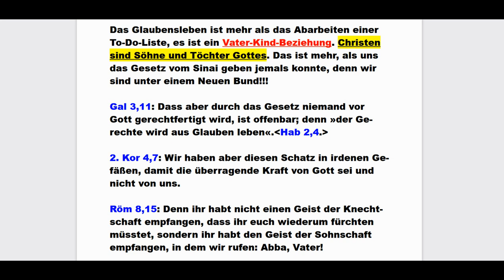An die Fans von EndzeitreporterMcM: Beziehung statt Knechtschaft (Glaube statt Gesetz!)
Ein Fehler: Es heißt "jemals geben" konnte.

Wir leben nicht unter dem Alten Bund, sondern unter dem Neuen. Seit der Kreuzigung und Auferstehung des Herrn Jesus Christus, darf jeder, der Ihn im Glauben an- und aufnimmt, zu einem Sohn oder einer Tochter Gottes werden. Das gab es zur Zeit des Mose und des Alten Bundes nicht! Wir leben durch den Glauben, d. h. wir leben aus der Beziehung zu Gott, der uns den Heiligen Geist gibt, damit wir im Heiligen Geist so wandeln, wie es Gott gefällt. Wir leben mit einem erneuertem Herzen.
Der Endzeitreporter predigt leider selten bis gar nicht über diese wichtigen Wahrheiten! Sein Mantra ist: "Halte die Gesetze und die bist gerecht!" - Welch ein Irrtum!
Die Kommentarfunktion ist offen, doch sollten wieder Beleidigungen kommen, wird sie sofort geschlossen.